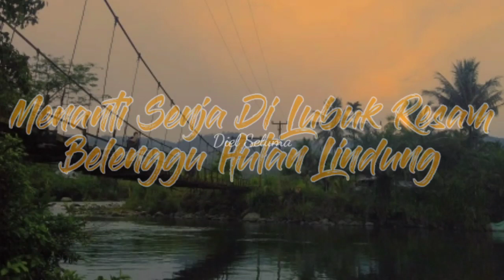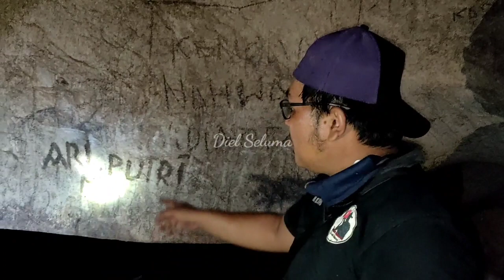PENAMPAKAN DI GOA LUBUK RESAM || Pengunjung Kaget bak Tersambar Petir